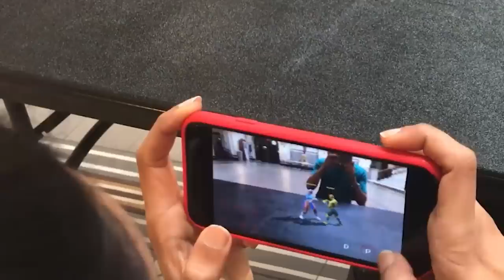Street Fighter II in the real world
Remember the classic arcade game Street Fighter 2? I rebuilt it as a multiplayer AR game to actually take it into the streets. I'm calling it the Real World Warrior edition